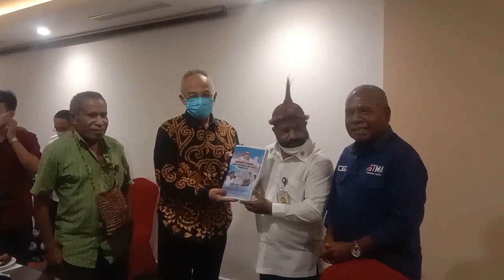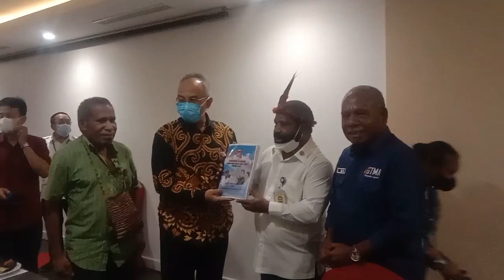DR. Lenis Kogoya, S.Th, M.Hum : Lembaga Adat Minta Dana Otsus Masuk Ke Rekening Lembaga Adat